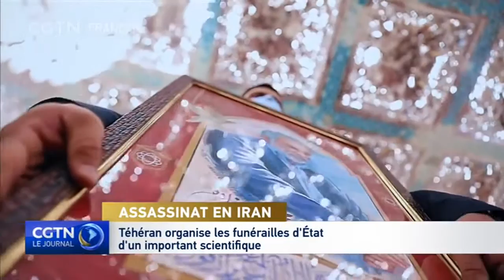Téhéran organise les funérailles d'État d'un important scientifique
L'Iran organise les funérailles d'État pour son principal scientifique nucléaire, Mohsen Fakhrizadeh, qui a été assassiné vendredi.